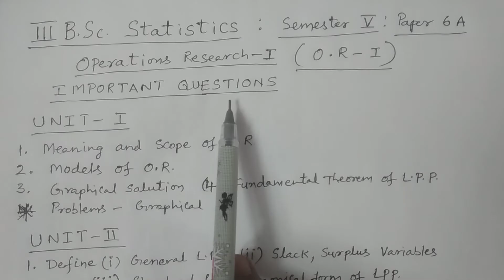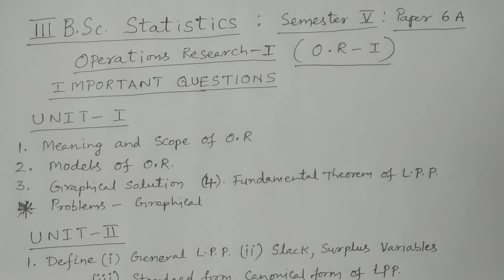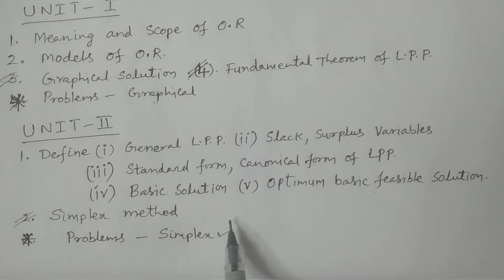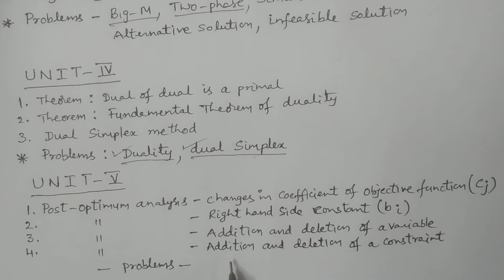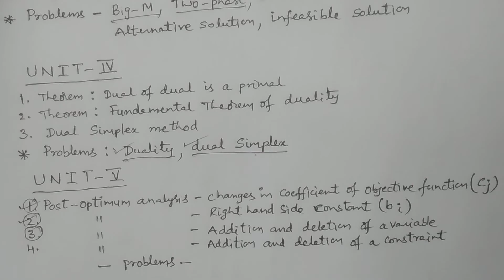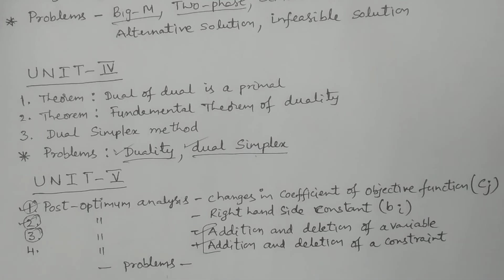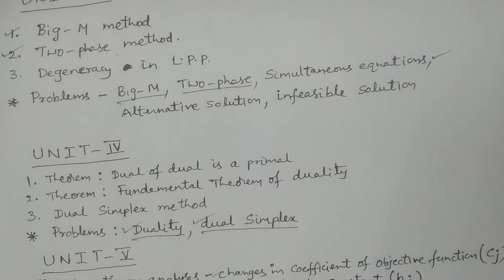III BSc Stat Sem 5 Paper 6A (OR-I) Important Questions- Operations Research-I